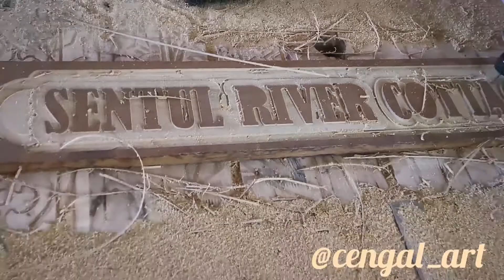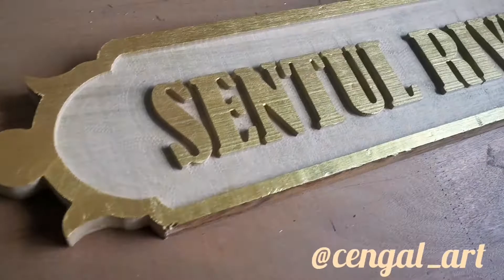Sentul River Cottage Carving CNC oleh Cengal Art